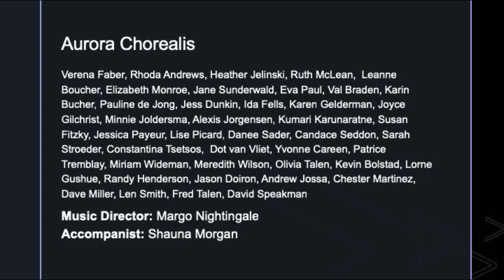White Winter Hymnal, Fleet Fox/Pentatonix, performed by Aurora Chorealis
The Yellowknife Choral Society presents Carols and Choirs, featuring the Aurora Chorealis and Ursa Miners choirs.  Presented Saturday, December 15, 2018 at the Centre ice Plaza, Yellowknife.